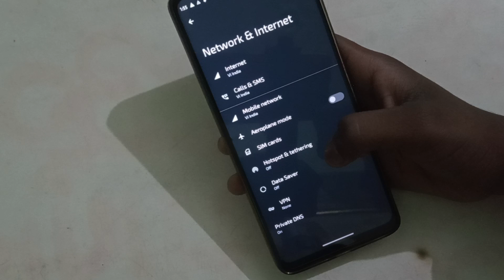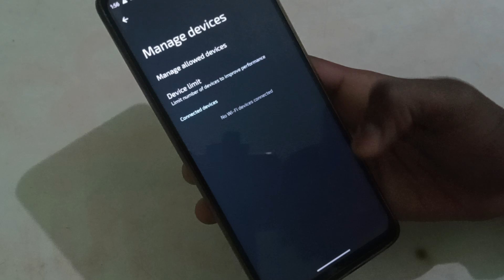Hotspot settings Moto C,How to change device limit in Moto C